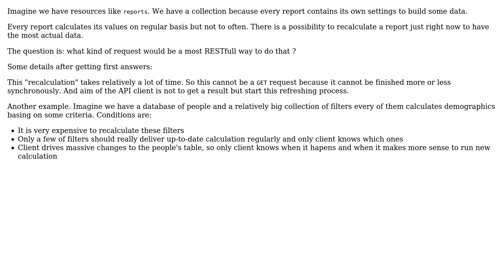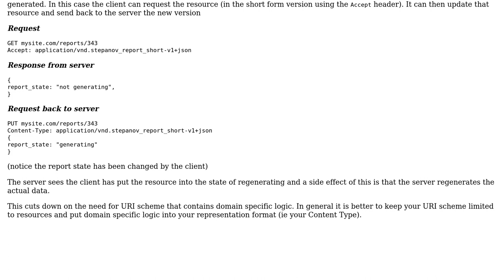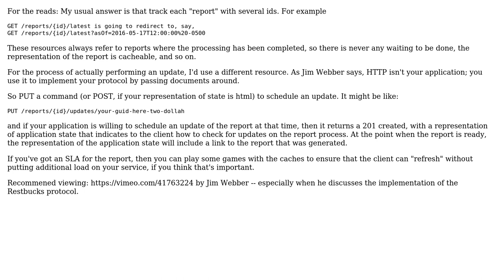Software Engineering: Correct RESTfull way to refresh a resource (3 Solutions!!)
Software Engineering: Correct RESTfull way to refresh a resource

With thanks & praise to God, and with thanks to the many people who have made this project possible! | Content (except music & images) licensed under CC BY-SA | Music | Images & others | With thanks to user VoiceOfUnreason user Stepan Stepanov user Eric Stein user Cormac Mulhall and the Stack Exchange Network Trademarks are property of their respective owners. You are responsible for your own actions.